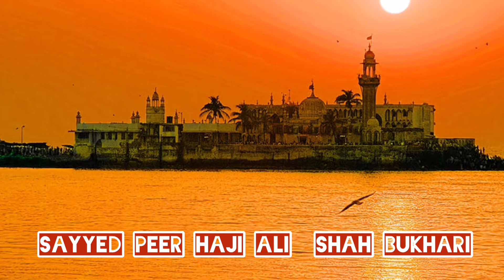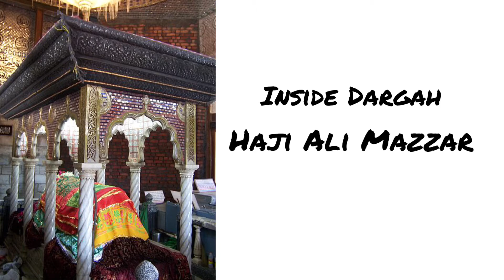Story Of Haji Ali | Haji Ali Dargah Kyo Bana Paani Par | Mumbai | HamareFacts facts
Story Of Haji Ali | Haji Ali Kyo Bana Paani Par | Mumbai | HamareFacts facts

|Welcome In Our New Video, Is Video Ke Zariye Meine Aapko Mumbai Ke Haji Ali Dargah Ke Baare Me Bataya Hai Kaise Ye Bana Kyu Bana Sab Is Video Ke Andar Bataya Hai Video Shuru Se Aakhir Tak Dekhna Sab Pata Chal Jaayega  ThankYou|

|Note = What I Told You In This Video Is My Internet Research|